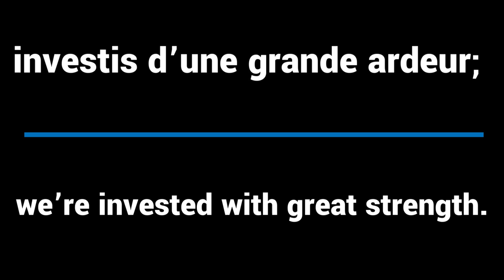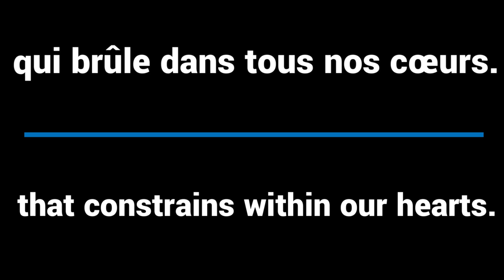Hymne des Chefs Guides | Master Guide Song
Explorateurs | Pathfinders
Fédération des églises adventistes du septième jour du Québec
SDA Quebec Conference